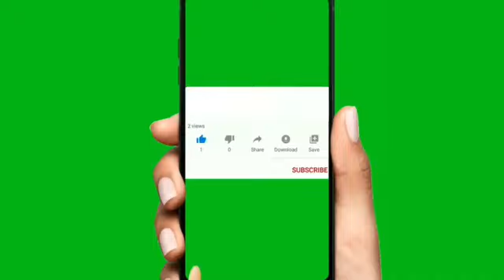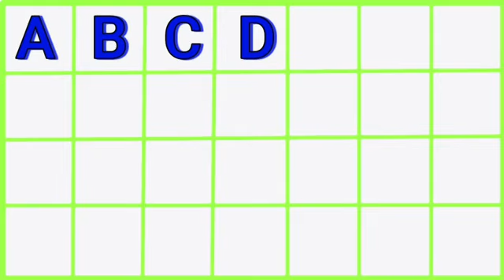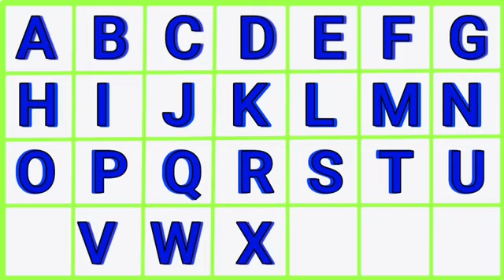ABC Songs for Children - ABCD Song in Alphabet Water Park - Phonics Songs